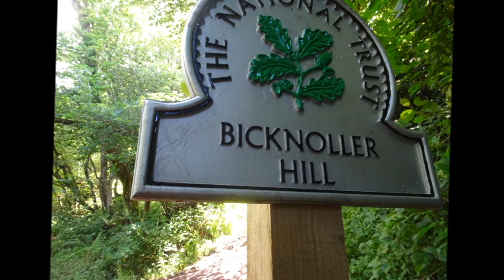Bicknoller Circular Hike, Part II,' Deer Sunbathing High Up On The Hill' by Sheila, July 15th 2021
This hike took place just prior to a huge heat wave arriving on the 16th and after torrential rain on the hills the day before on the 14th July---so I got the balance--sunshine with clouds, a cool breeze and at times sufficient shade in the combes. I do luv my bones being warm after a long Winter so appreciate the warm weather but I am more sensible these days and heed extreme weather warnings from the Met office before embarking on a long hike The walk up hill was steady and very beautiful with lush green ferns lining the combe and old gnarled trees forming a guard--a small stream providing for the local habitats including the sheep and deer grazing on the hills. A large group of deer high up sun-bathing was great to observe and I have seen them in the past here---they looked relaxed in the sunshine with some taking shelter from a tree.